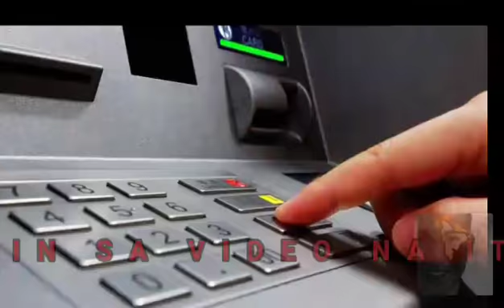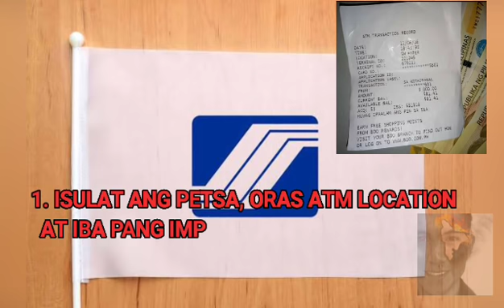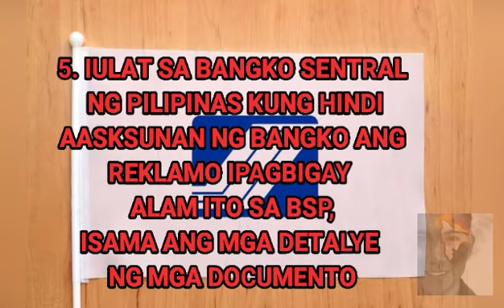SSS PENSIONERS! MAGINGAT SA PAG WITHDRAW NG IYONG PENSION MGA DAPATMONG GAWIN!!